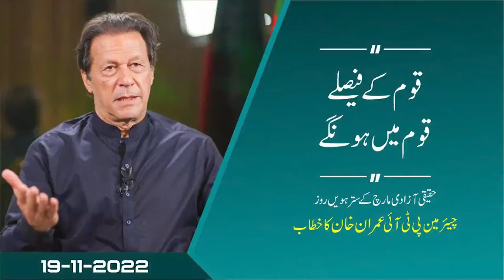قوم کے فیصلے قوم میں ہونگے